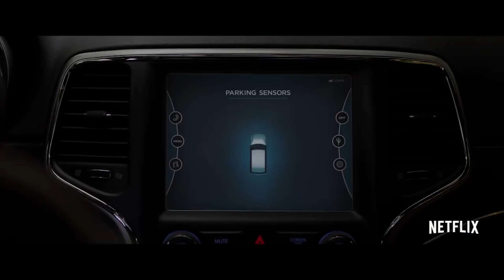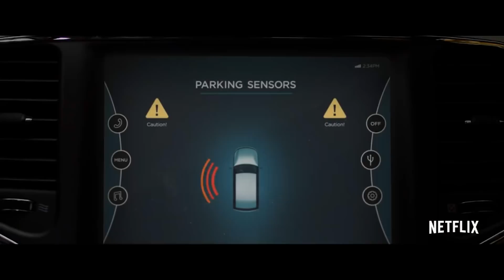BIRD BOX: Entrevista a Sandra Bullock y Trevante Rhodes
Stefania viajó para hablar con los protagonistas de Bird Box, película original de Netflix.